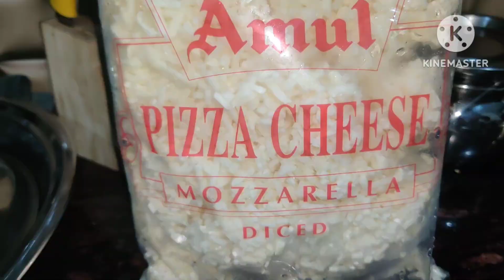How To Cook#CheeseyCapsicums?🫑👍 Quick Useful Clip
500 gram fresh green pepper 🫑 capsicum 200 gram boiled potato masala